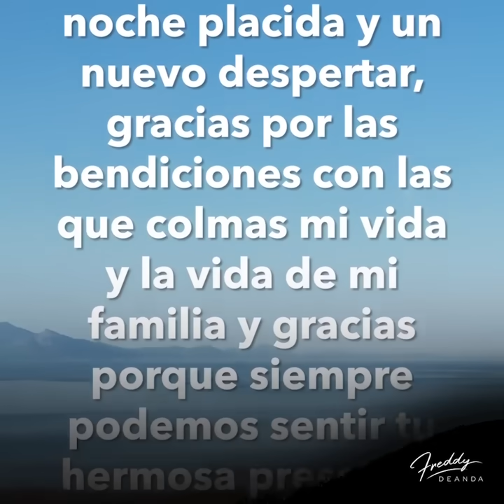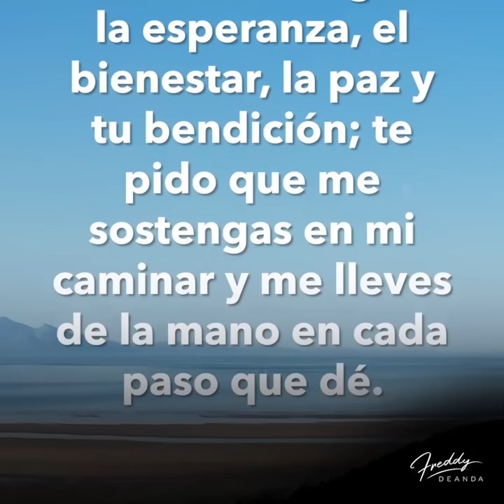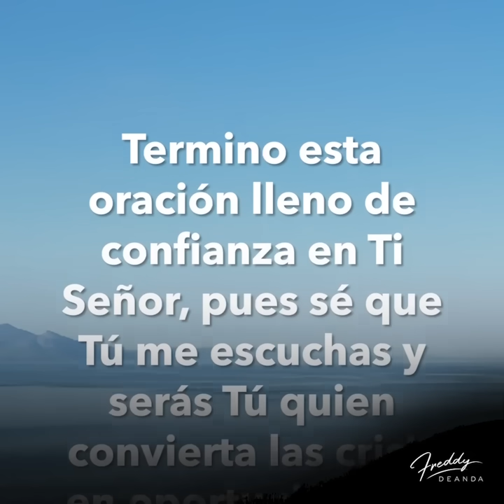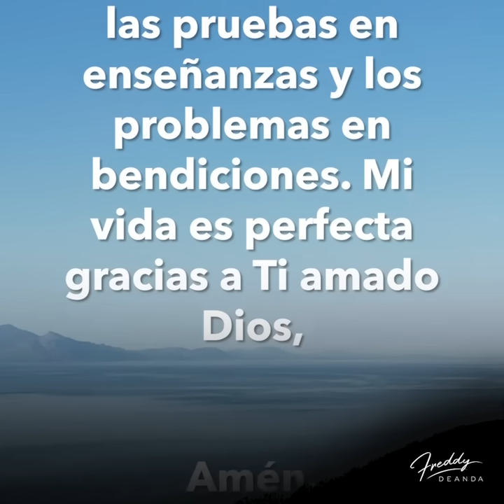🙏🏼Un nuevo Miércoles empieza